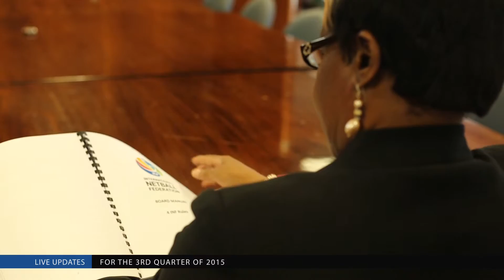Independent Director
Description